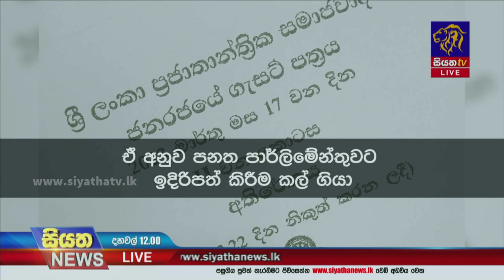ප්‍රති ත්‍රස්ත පනත් කෙටුම්පත හෙට හෝ අනිද්දා මැතිසබයට | Siyatha News